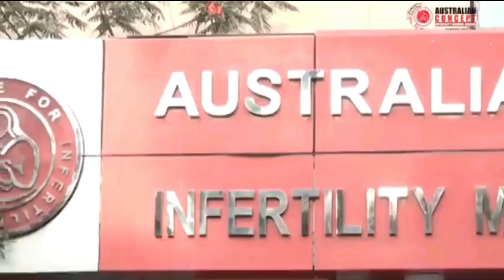ICSI Success Stories | 12 Year of Infertility | ACIMC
ICSI Positive Patient After 12 Years of Sub-fertility at Australian Concept Infertility Medical Center.

The ACIMC is at the fore-front of fertility technology, consistently recording high success rates, a substantial percentage of our cases have had positive results with more than 8000 pregnancies .Our programs address both male and female infertility problems with thoroughness.

ACIMC getting many IVF Success stories. Also having frozen embryo transfer success stories and ICSI IVF success stories. Some patient have IVF twins success stories.

Our professionalism is reflected by the results we produce. Being awarded “Best Infertility Centre of Pakistan” by the Consumer Association of Pakistan, we constantly strive to maintain such levels of proficiency and skills making no compromises.

Since 1998, ACIMC has achieved a monument in the medical history of Pakistan by conceiving the first baby through “Frozen Embryo Transfer”, an advance medical procedure developed through transfer of technology from our Australian counterparts.

ACIMC has been offering State of the ART Infertility Treatment since 1998, including

ICSI

IVF

PGD

IUI

LAPAROSCOPY

FET

GENDER SELECTION

GENDER BALANCING

FAMILY BALANCING

TEST TUBE

AZOOSPERMIA

Australian Concept Infertility Medical Center – Best Infertility / Subfertility Treatment via IVF / ICSI / FET/ Testtube